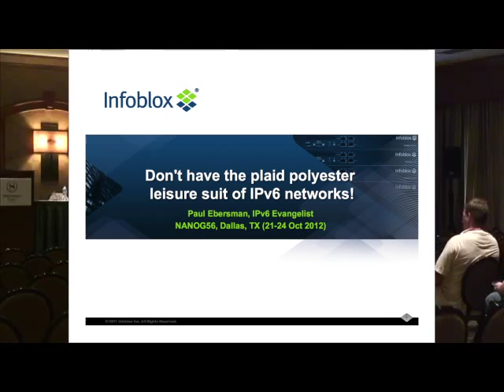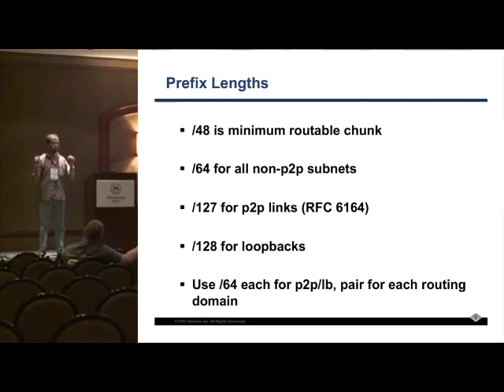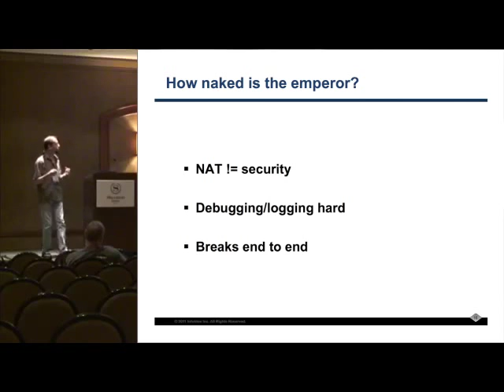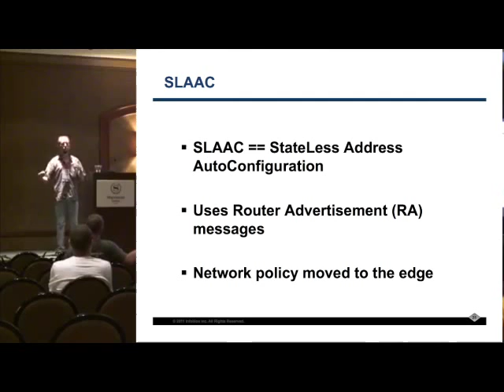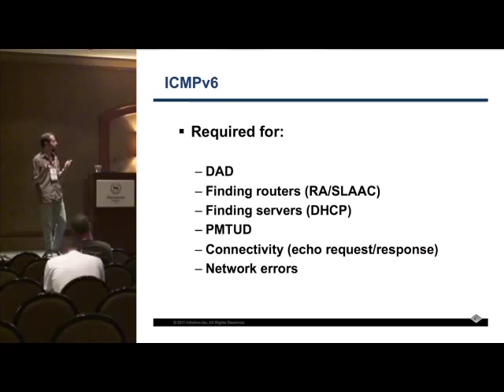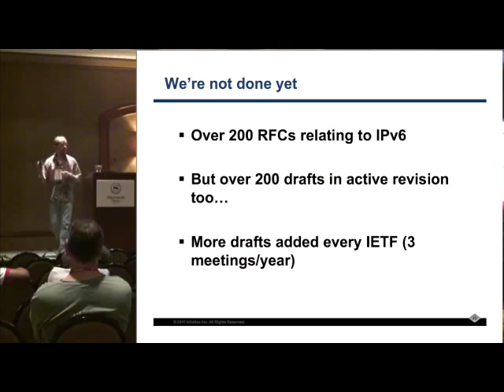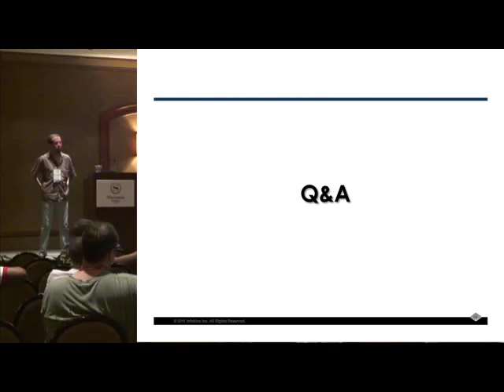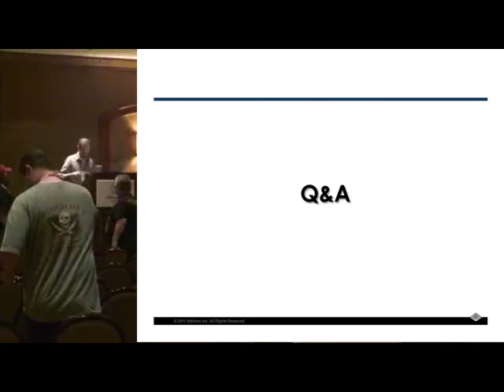Tutorial: Don't Have the Plaid Polyester Leisure Suit of IPv6 Networks!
Speakers: Paul Ebersman, Infoblox
Disco is dead and IPv4 is getting there! Don't use last century assumptions and limitations when designing your IPv6 implementation. Learn what's no longer useful, what's completely new and what's still valid. We'll also cover how to really take advantage of the new features and expanded address space in IPv6.